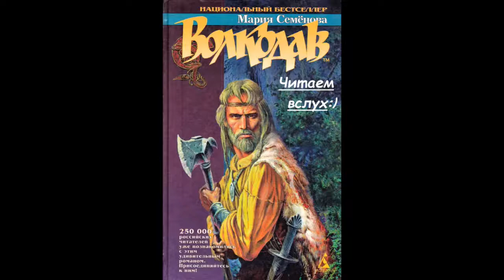Волкодав. Мария Семёнова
26 вечер читаем книгу «Волкодав» Марии Семёновой. Первая книга из серии.
Ольга Макаренко.